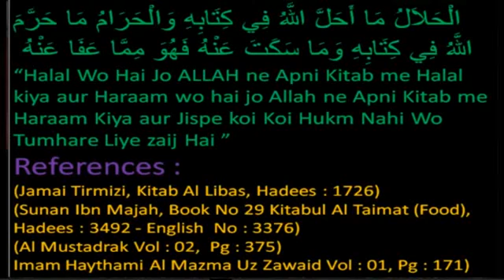Qabr mein shaitan aata hai jarjees ko jawab..